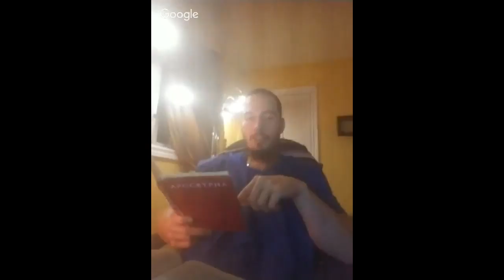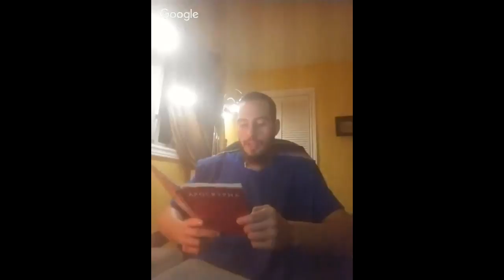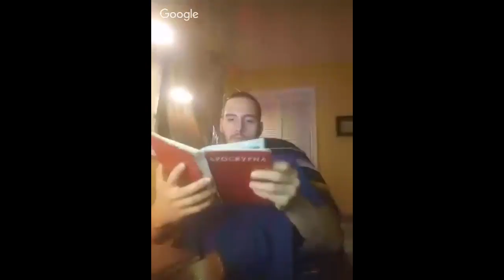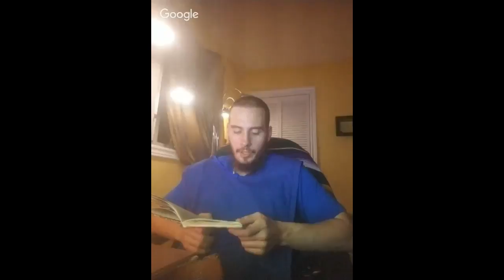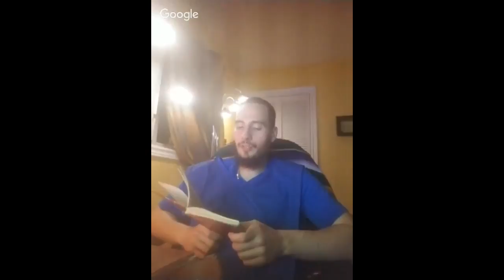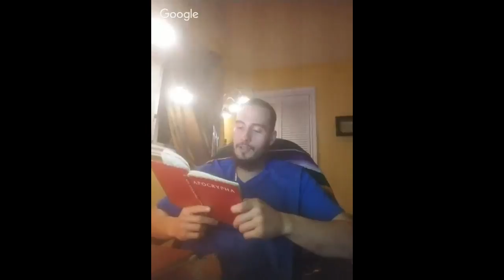Death is coming back in a big way